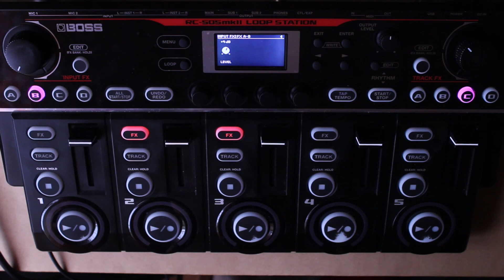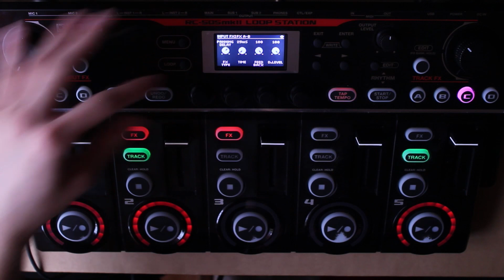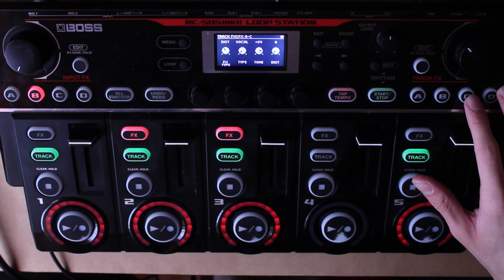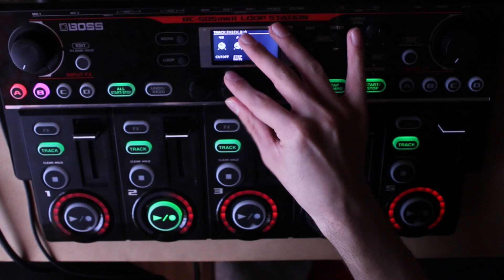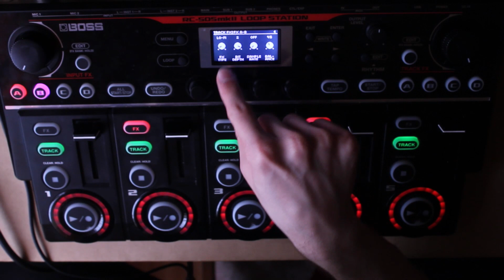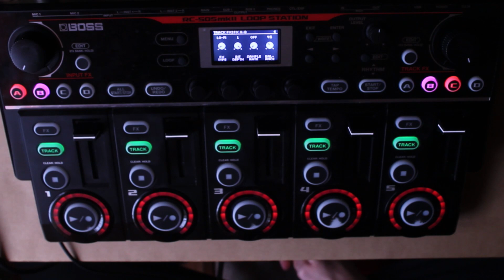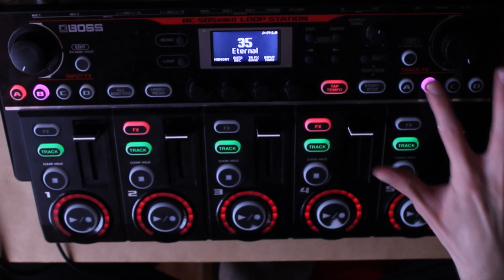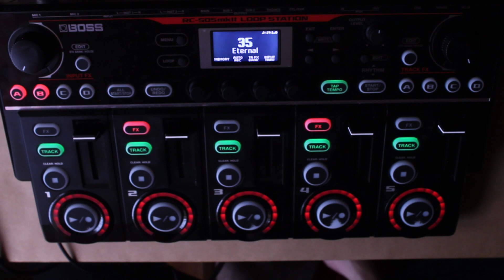BenBeat - Eternal | Loopstation Tutorial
Hello, everybody! Today I am coming to you with a different tutorial. It is going to be a tutorial for one of my mk1 tracks, in my opinion, one of my best ones, which got requested by some of my subs but especially from my best friend FlavianV (special shoutout goes for him). I tried to make the tutorial on mkll but from the mk1 perspective! I really hope guys that you are going to enjoy this one nevertheless and I would really be so curious about your versions on this one, guys. I'm planning for the next tutorial, a mkll tutorial for SXIN's Concentrate track! See you guys very soon and wish you a wonderful week until the next video :D